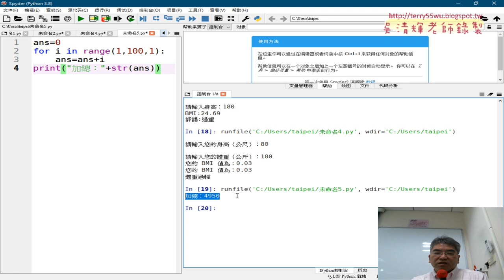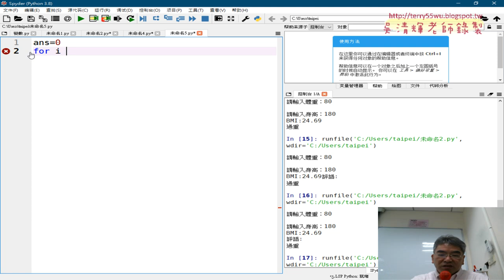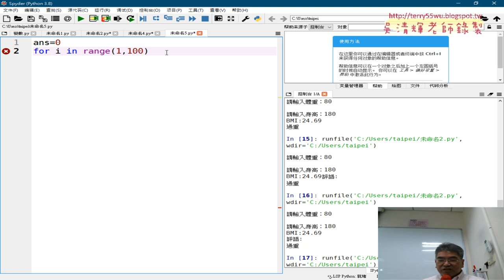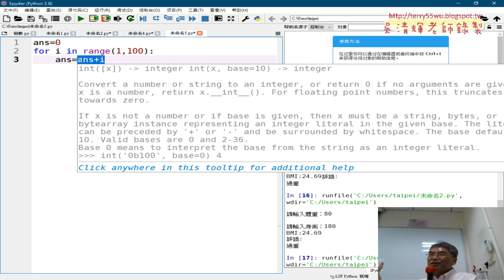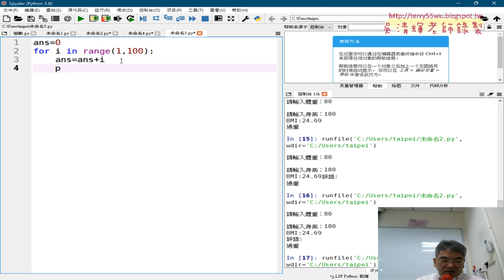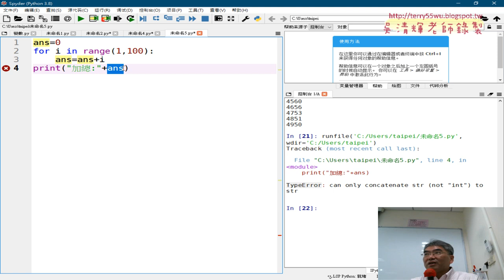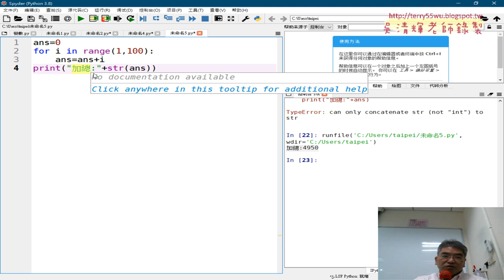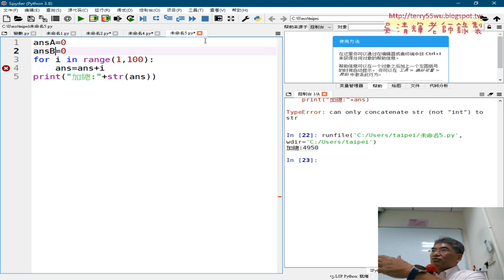06 用For迴圈加總1到99